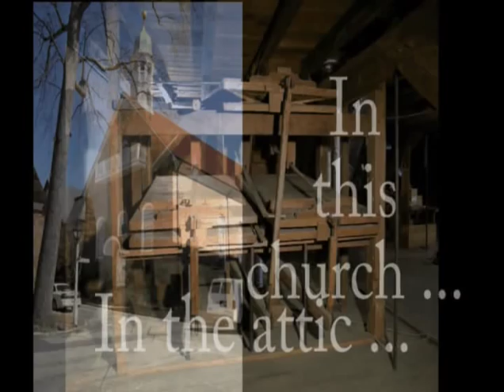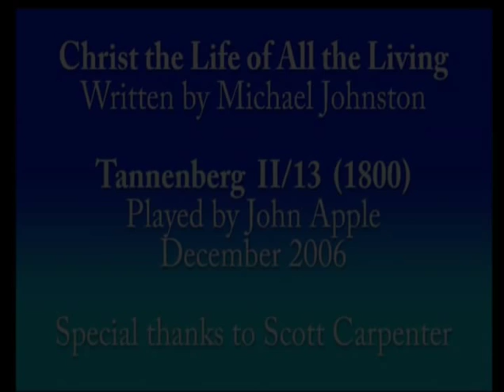Tannenberg Organ, Old Salem NC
America's oldest and largest remaining organ! Made by hand in 1800 by David Tannenberg, this incredible organ was restored by Taylor and Boody after over 85 years of neglect. See the journey back to life! This beautiful instrument needs no electricity because it can be pumped by hand. Listen to the sounds of musical history come alive!